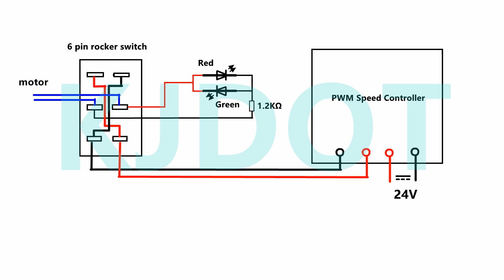How To Make DC Drill Machine Motor Speed Controller DIY Forward Reverse Switch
配件表（Materials required）
board木板，75mmX37mmX3mm，69mmX31mmX3mm，75mmX23mmX3mm*2，31mmX23mmX3mm*2。
6 pin rocker switch六脚船型开
Red LED*1 Green LED*1红色发光二极管，绿色发光二极管。
1.2KΩ resistance *1 ，1.2K电阻。
5.5DC socket 5.5DC插座
5.5DC plug5.5DC插头
2 core wire 2芯电线

▽ Follow Stahl!